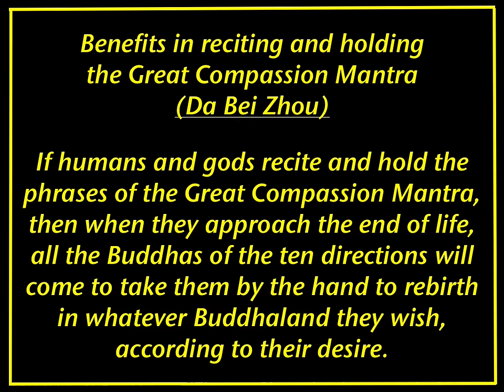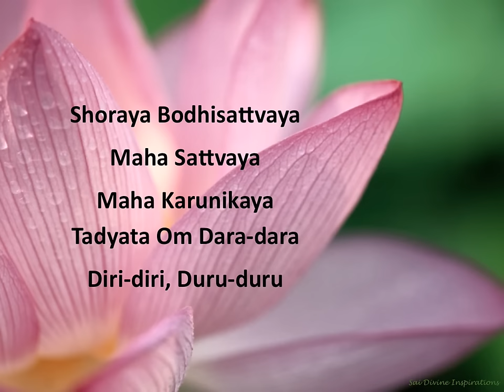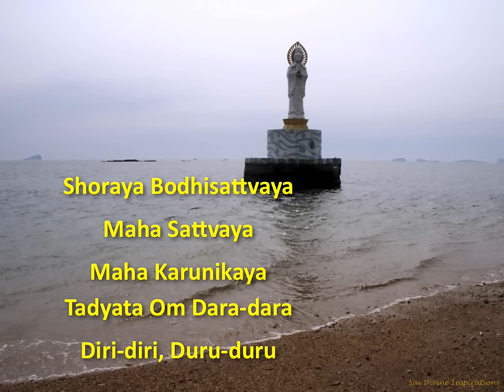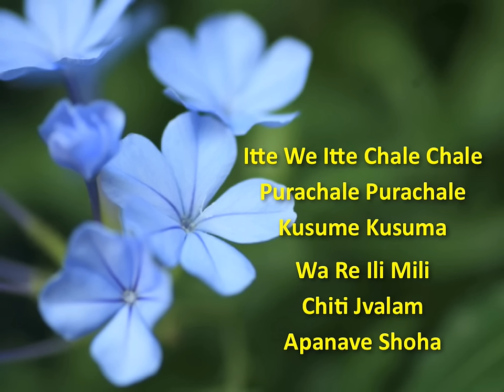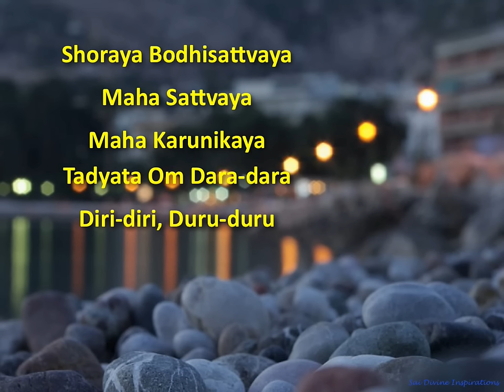Great Compassion Mantra (with words)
The Great Compassion Mantra (Da Bei Zhou) Benefits in reciting and holding the Great Compassion Mantra (Da Bei Zhou / 大悲咒)

Excerpts from The Dharani Sutra
English translation by the Buddhist Text Translation Society, Dharma Realm Buddhist University, USA

If humans and gods recite and hold the phrases of the Great Compassion Mantra, then when they approach the end of life, all the Buddhas of the ten directions will come to take them by the hand to rebirth in whatever Buddhaland they wish, according to their desire.

Should any living beings who recites and holds the spiritual mantra of Great Compassion fall into the three evil paths, I vow not to realise the right enlightenment. Should any living being who recites and holds the spiritual mantra of Great Compassion not be reborn in any Buddhaland, I vow not to realise the right enlightenment. Should any living being who recites and holds the spiritual mantra of Great Compassion not obtain unlimited samadhis and eloquence, I vow not to realise the right enlightenment. Should any living being who recites and holds the spiritual mantra of Great Compassion not obtain the fruits of whatever is sought in this very life, then he cannot have been making proper use of the Dharani of the Great Compassion Heart.

People and gods who recite and hold the Great Compassion Mantra will obtain fifteen kinds of good birth and will not suffer fifteen kinds of bad death.

The bad deaths are:

   1. They will not die of starvation or privation.
   2. They will not die from having been yoked, imprisoned, caned or otherwise beaten.
   3. They will not die at the hands of hostile enemies.
   4. They will not be killed in military battle.
   5. They will not be killed by tigers, wolves, or other evil beasts.
   6. They will not die from the venom of poisonous snakes, black serpents, or scorpions.
   7. They will not drown or be burned to death.
   8. They will not be poisoned to death.
   9. They will not die as a result of sorcery.
  10. They will not die of madness or insanity.
  11. They will not be killed by landslides or falling trees.
  12. They will not die of nightmares sent by evil people.
  13. They will not be killed by deviant spirits or evil ghosts.
  14. They will not die of evil illnesses which bind the body.
  15. They will not commit suicide.

Those who recite and hold the spiritual Mantra of Great Compassion will not suffer any of these fifteen kinds of bad death and will obtain the following fifteen kinds of good birth:

   1. Their place of birth will always have a good king.
   2. They will always be born in a good country.
   3. They will always be born at a good time.
   4. They will always meet good friends.
   5. The organs of their body will always be complete.
   6. Their heart will be pure and full in the way.
   7. They will not violate the prohibitive precepts.
   8. Their family will be kind and harmonious.
   9. They will always have the necessary wealth and goods in abundance.
  10. They will always obtain the respect and help of others.
  11. Their riches will not be plundered.
  12. They will obtain everything they seek.
  13. Dragons, gods, and good spirits will always protect them.
  14. In the place where they are born they will see the Buddha and hear the Dharma.
  15. They will awaken to the profound meaning of that Proper Dharma which they hear.

Those who recite and hold the Great Compassion Mantra will obtain these fifteen kinds of good birth. All gods and people should constantly recite and hold it, without carelessness.